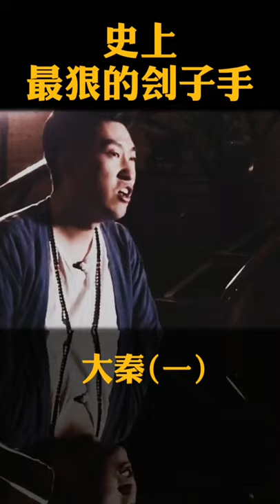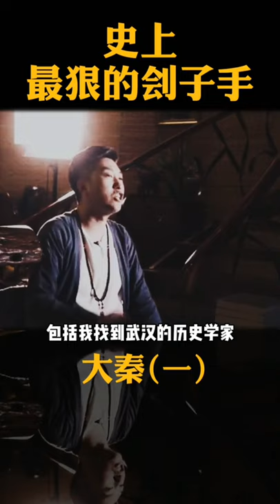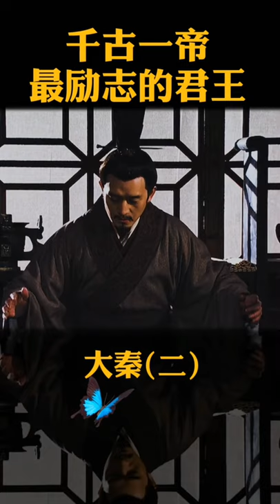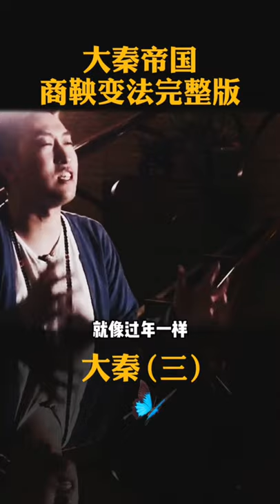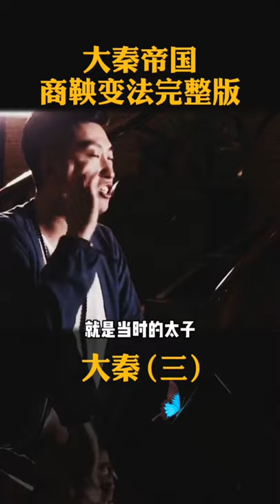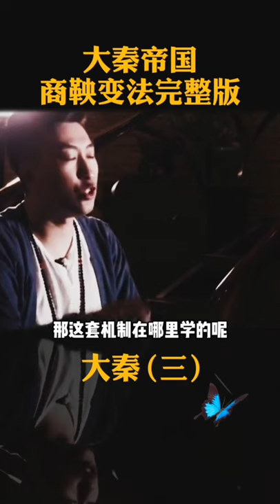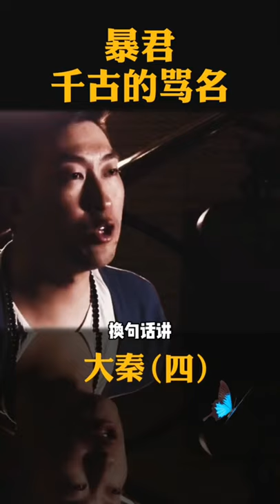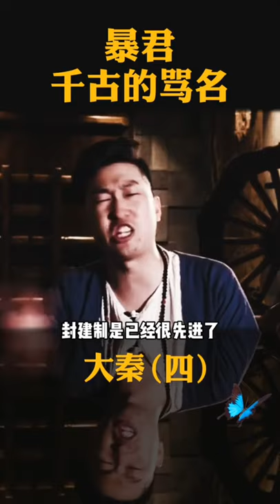【大秦】秦始皇：真正的民族英雄 （上）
0:00 - 始皇嬴政真的是暴君吗？这位才是真正的暴君。大秦帝国
2:09 - 他才是真正的千古一帝，历史上没有人能超过他的成就。大秦帝国
4:41 - 仅仅一人，就让最弱小的秦国逆风翻盘。
9:44 - 穿越千年，只为揭开被人篡改的真相
13:22 - 秦始皇真乃华夏第一英雄。大秦帝国